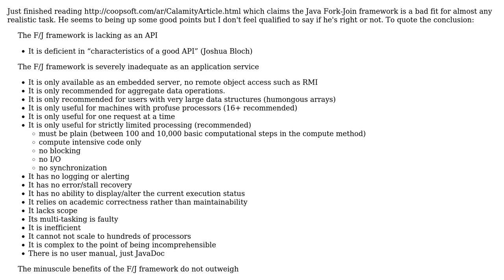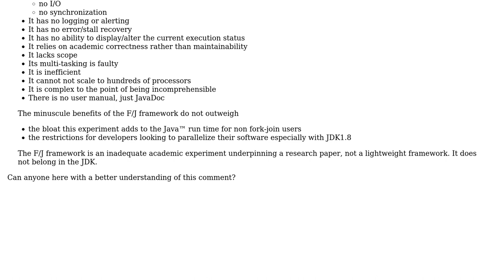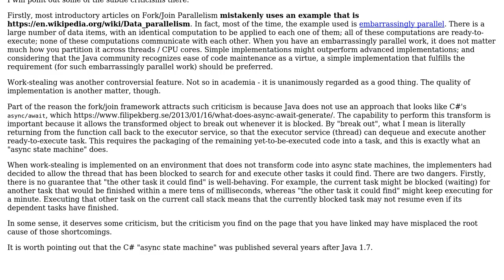Software Engineering: Is the Fork-Join framework in Java broken?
With thanks & praise to God, and with thanks to the many people who have made this project possible! You are responsible for your own actions.